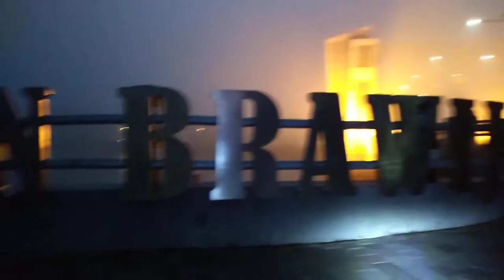KOTA KEDIRI DISELIMUTI KABUT DI SUBUH HARI